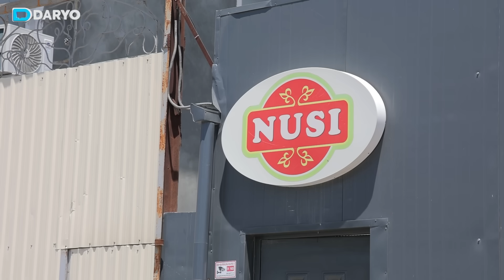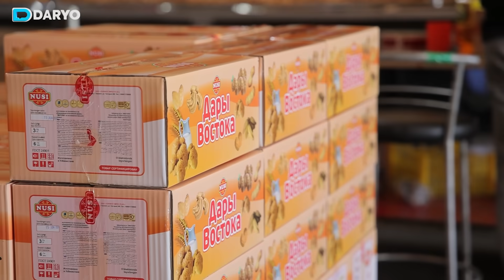“Saidaziz medgorodok”dan jabrlangan tadbirkor “yorildi”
O‘zbekistonda 2023-yilning dekabr oyiga qadar yuzlab, minglab tadbirkorlar “ko‘cha” zo‘ravonligiga uchragan, tahdidlar qurboni bo‘lgan. Natijada milliardlab daromad keltiradigan biznesidan ajralgan. O‘sha yili “ko‘cha” faoliyatiga chek qo‘yilgach, jabrdiyda tadbirkorlar yurak yutib, huquqni muhofaza qiluvchi organlarga shikoyat qilgan. “Daryo” ana shunday ko‘cha zulmidan aziyat chekib, biznesidan ajralgan tadbirkor Murod To‘xtayev bilan suhbatlashdi.